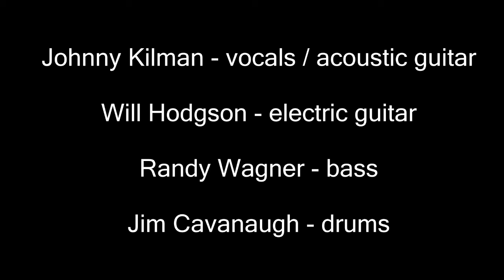LOCHLOOSA - Johnny Kilman - 5 / 7 / 15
Mofro cover ( JJ Grey )

 recorded live as part of the Beautiful Vision Project music opera